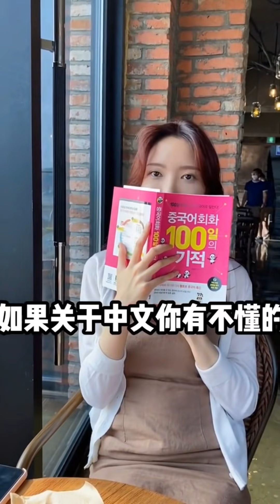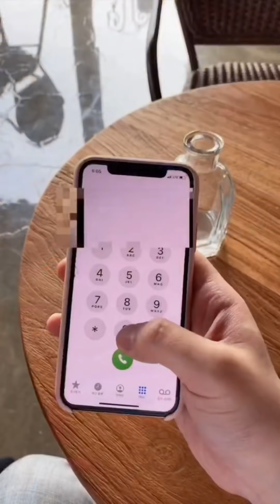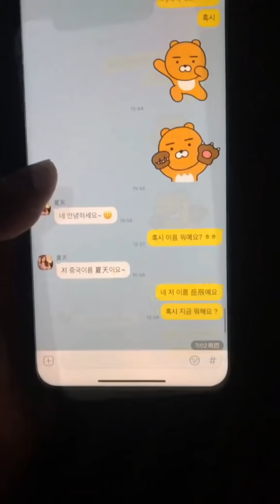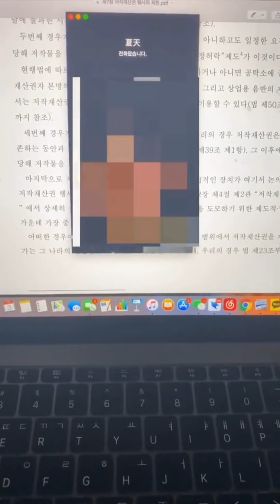【抖音-夏天】EP-1 今年6月，我在首尔喜欢上了你——夏天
0:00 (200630) - 连续遇到这个韩国女生五天了！！！
1:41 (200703) - 等了一天,结果没想到的事情发生了！
3:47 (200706) - 她只是出于感谢，还是想给我机会？
4:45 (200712) - 她好像给了我一个表白的机会！
5:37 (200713) - 今天好幸福啊！一定要把握机会. !
6:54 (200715) - 在汉江吹着风，听着歌，遇见你真好
8:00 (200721) - 与你相遇好幸运
9:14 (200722) - 虽然未来很迷茫，但是她的鼓励给了我努力的动力
9:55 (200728) - 还好有她，不然生病都没人照顾...
11:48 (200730) - 她想让我怎么报答她呢？女生的心思好难猜啊.
13:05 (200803) - 我终于要表白了. 祝我成功吧！
14:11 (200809) - 恋爱的第一天,幸福来的有点突然！
16:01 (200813) - 难道是我多心了吗？该不该怀疑她呢？